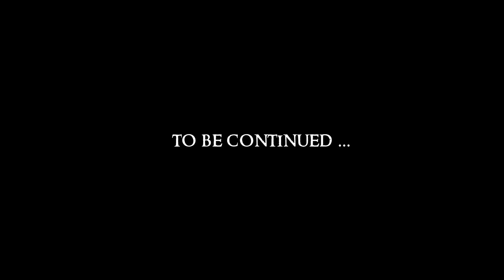SKYRIM - Special Edition (Ch. 7) #10 : Way of The Shush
Mod List:
Blended Roads
Convenient Horses
Dawnguard Delayed
Deadly Dragons
DynDOLOD
Embers HD
ENB
ENB Light
Footprints
Honed Metal
Immersive Armors
INIGO
Inigo Whistle Key
JContainers SE
Konahrik's Accoutrements
Manor Roads
Majestic Mountains
moreHUD SE
moreHUD Inventory Edition
MorrowLoot Ultimate
Predator Vision
SKSE64
SkyrimSE.exe Auto-Backup